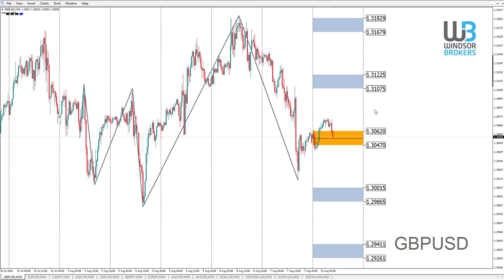Technical Analysis - GBPUSD (10.08.2020)